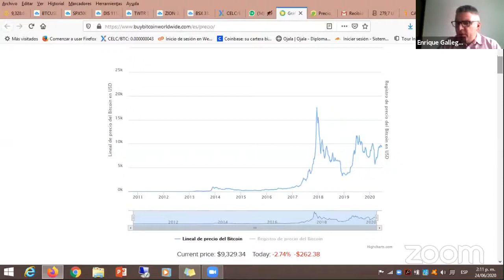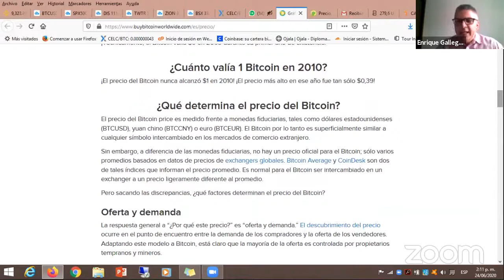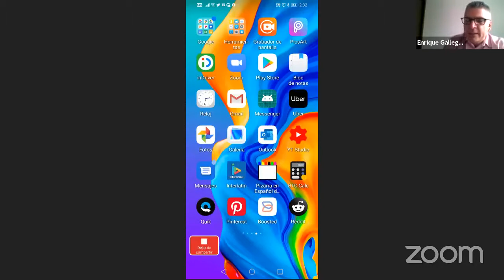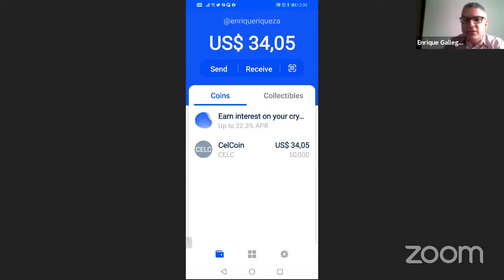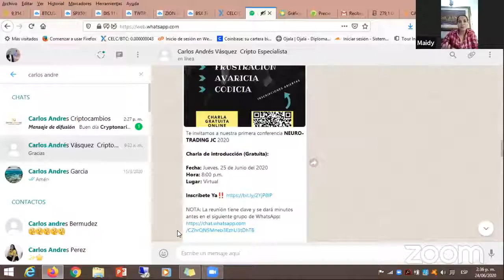Hablemos de Criptomonedas │Invitado Cristian Ocampo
Abre aquí en Mostrar más

Video anterior:  ..

Video siguiente:  .

En Colombia nació CelCoin una Cryptomoneda que está creciendo y dejando grandes rentabilidades a quienes la tenemos,en mi empresa voy a recibir la moneda como medio de pago y muchos en el mundo ya lo están haciendo.

Las historias se pueden repetir y si con el Bitcoin no lo pude hacer porque no invertí cuando salió hace 10 años y costaba solo $0,39, hoy 1 BTC cuesta 6,620.00 USD con CelCoin si lo voy hacer.
En solo 15 días mi rentabilidad fue del 500% y cada día queremos que tenga mayor usabilidad. Si quieres aprovechar las bondades de las Cryptomoneda compra CelCoin, recibe CelCoin y en muy poco tiempo podrías estar atesorando unos cuántos Miles de dólares o quizás unos millones de dólares.

✅Precio CelCoin en dólares 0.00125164 usd
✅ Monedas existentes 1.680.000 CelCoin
✅Token ERC20

Hoy solo cuesta 5 satoshis y hace 4 días atrás solo valía 0.5 satoshis.

Es decir, la rentabilidad es del 1000% en una semana. Puedes consultar todos los días el valor en los siguientes :

Coinmarketcap

coingecko
Coinlib
CoinRanking